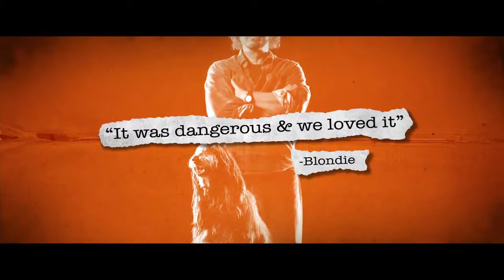CBGB ~ Trailer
"CBGB" looks at New York's dynamic punk rock scene through the lens of the ground-breaking Lower East Side club started by eccentric Hilly Kristal in 1973 originally as a home for "country, bluegrass and blues" (thus the club's name) and which showcased cutting-edge bands through its closing in 2006.

Genre: Biography/Drama/History/Music/Performing Arts
Rating: R (language throughout, some sexual content, drug use, a scene of violence)
Release Date: October 11, 2013
Running Time: 101 minutes
Director: Randall Miller
Cast: Alan Rickman, Malin Akerman, Justin Bartha, Richard de Klerk, Johnny Galecki, Ashley Greene, Rupert Grint, Taylor Hawkins, Stana Katic, Donal Logue, Joel David Moore, Freddy Rodriguez, Mickey Sumner, Bradley Whitford, (38 additional cast)